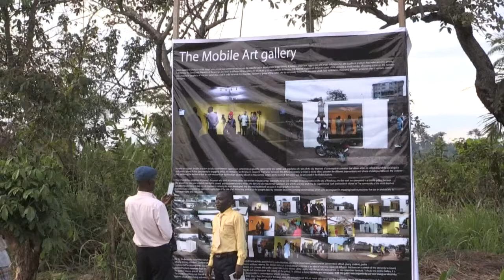Congolese plantation sprouts art centre to help the poor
There is no tap water, electricity or shops in Lusanga, a Congolese town once known as Leverville, where the Dutch-British conglomerate Unilever long ran a profitable palm oil plantation. But the 15,000 onetime workers living on the land, recently found new hope in a stark contemporary art centre called the "White Cube" which stands somewhat strangely on the African skyline.